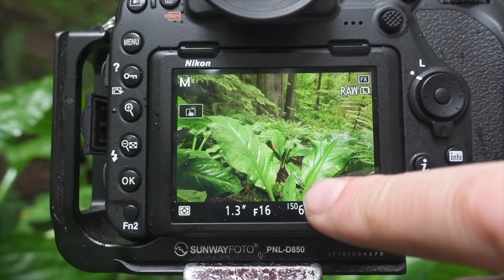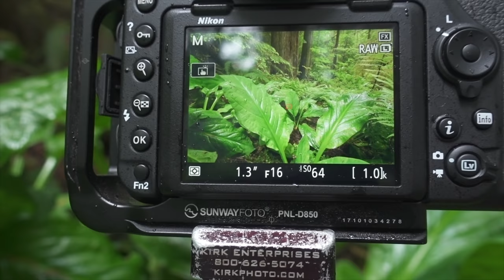Emphasizing FOREGROUND/COMPOSITION TIPS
There are two clips here from previous shoots. I think that the information is useful but couldn't fit them in there original videos as they were getting too long. In this video, I give some tips on composition.

Great music used in all of my videos can be found

Breakthrough Photography has been very kind in supporting my photography and lucky for me Breakthrough make some of the best filters currently on the market. For more info be sure to check out Breakthrough

Nikon D850
Nikon 16-35mm f4 lens
Nikon 14-24mm f2.8 lens
Nikon 80-400mm f/4.5-5.6D ED
Universal Tripod L Bracket

Neewer LCD Timer Shutter Release for Nikon
Rycote Micro Windjammer fuzzy noise reducers for mic
Black Fur Microphone Windscreen for Lapel Lavier Mic
SOL Bivvy Sac for emergencies
Think Tank Card Holder
Petzl Tikka Headlamp (small)
Petzl Nao Headlamp (Large)
Manfrotto Tripod Snowshoes
Mammut Trion Pro Pack
DJI Crystal Sky 5.5 inch Monitor
DJI Mavic Pro
DJI Inspire 1 Pro w/X5 camera
Lowepro DroneGuard Pro Inspired Pack
Gitzo Backpacking Tripod
Gitzo Main Tripod
K & F Concept Tripod TC2534
Kirk Enterprises BH-1 Ballhead
Kirk Enterprises BH-3 Ballhead
Slik Sprint Pro II Tripod
Sony RX100MKIII Camera
Zoom H1 Handy Recorder
Rode smartLav+
Rode SC3 3.5mm TRRS to TRS Adaptor
Rode VideoMicro Compact On-Camera Microphone
Patagonia Yellow Lightweight Houdini Jacket